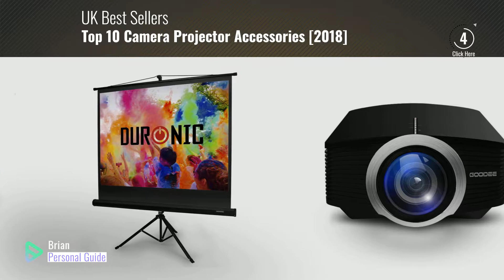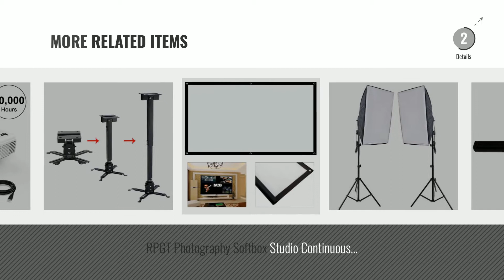Top 10 Camera Projector Accessories [2018]: Home Cinema Projector, GooDee Efficiency Portable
New! 2019 Black Friday / Cyber Monday Video Projectors Deals and Updates.

Black Friday / Cyber Monday Video Projector, GooDee 2200 lm Luminous Flux LED Source Video Projector Supported 1080P by GooDee

Black Friday / Cyber Monday DR.Q (2018 Upgraded) Projector +20% Lumen Projector with 170" Display, 40000 Hours, Video by DR.Q

Black Friday / Cyber Monday Build Excellent 100 Inch Projection Screen 16:9 Basic Projector Screen 2200×1230mm by Build Excellent

Black Friday / Cyber Monday RAGU Z400 Mini Projector Home Theater LED projector with 800*480 Resolution Support Full by RAGU

Black Friday / Cyber Monday Duronic Projector Screen TPS60 /43 60" Portable Tripod Projection Screen Brilliant Matt by Duronic

Black Friday / Cyber Monday Bi-Office Tripod Projection Screen, 127cm by Bi-Office

Black Friday / Cyber Monday Luxburg® 100" 221x125cm Portable Freestanding Floor Pull-up Screen Projector, Projection by Luxburg®